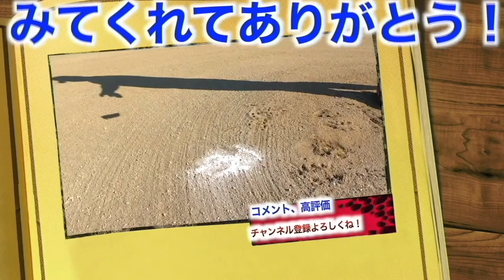【ご報告】契約満了。ひろとお疲れさん。2022年ラスト投稿。1年間応援ありがとうございました。良いお年を。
【ひとこと】
⭐️しょーへー
2022年みなさん応援ありがとうございました^_^良いことも悪いことも、良い出会いも別れもありましたが、全部ひっくるめて成長も出来ましたし、２０２３年に向け１ランク上のレベルにいけそうな予感がしています！
チーム取材、コラボ、ラジオ出演、テレビ収録、しょーへーズ、商品紹介などたくさん出来て今年も楽しかったー！
また来年も新しく出逢うそこの君！しょーへーTVはいつでも楽しみにしているよ。出逢ったら野球しようね。

⭐️ひろと
契約満了の通達を受けました。
2022年視聴者様のおかげで初めてしょーへーTVとして1年毎日投稿ができました！
自分にとって今年は社会人となり、たくさん失敗した年となりました。

1番悔しかったのが撮影した映像を消してしまったことです。
自分のなかでもそのことが印象的に残ってます。

来年こそ今年よりもYouTuberとしてパワーアップしてきます。たくさんの出会いに感謝です！
LAGERS(ラガーズ)のメンバーやしょーヘーズのメンバーには本当に感謝しかありません！

LAGERS(ラガーズ)では来年、副主将になります。
2022年は打率3割台を残せたましたが夏以降に全然打てなく、足を引っ張ってしまったので2023年は4割台を目指します！投手としても球速を125キロと変化球を2つ覚えること！！！
来年もプロスタに行けるよう精一杯頑張りますので
応援をお願いいたします！！！